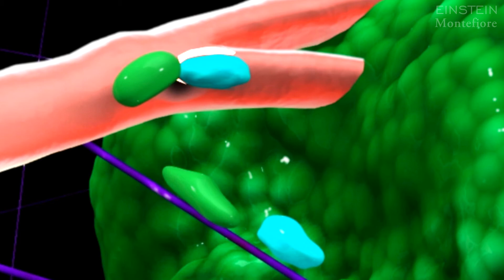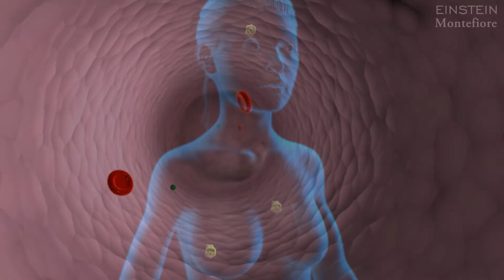Einstein Post-Doc Uses High-Resolution Imaging to Analyze Breast Cancer Cells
As a post-doctoral researcher in the Integrated Imaging Program at Albert Einstein College of Medicine, Allison Harney, Ph.D., uses high-resolution microscopy to watch, analyze and diagnose breast cancer cells. Her goal is to translate the subsequent biomarker tests into diagnostics for patient care. On her last day at Einstein, she reflects on the time she spent in the laboratory of John Condeelis, Ph.D., and how she learned to translate her scientific research and data into a story that is accessible to a larger audience. That, in turn, prepared her for an exciting professional path beyond Einstein.